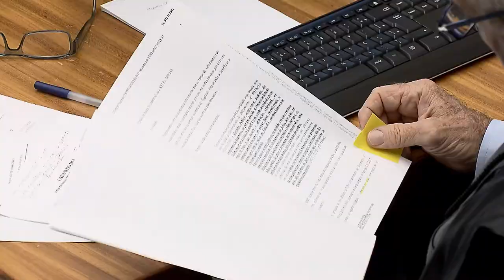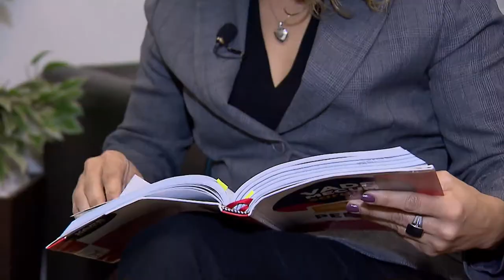Clique STJ - Legalidade de Escutas Operação Voucher (25/09/2017)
Os ministros da Sexta Turma do Superior Tribunal de Justiça consideraram que escutas telefônicas realizadas nas investigações da Operação Voucher foram feitas de acordo com a lei. A operação da polícia federal foi para apurar desvio de recursos públicos no Ministério do Turismo.